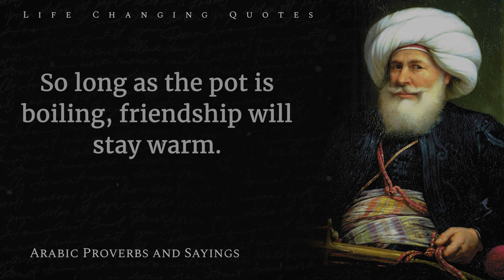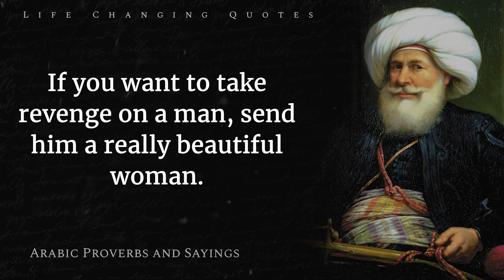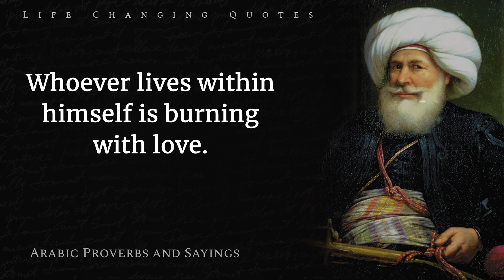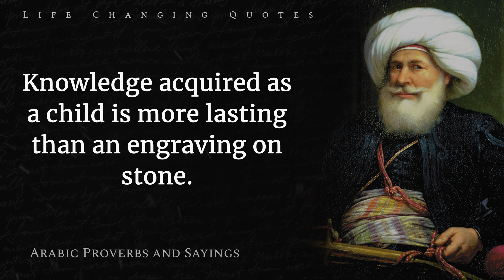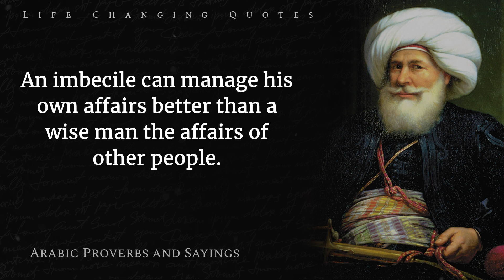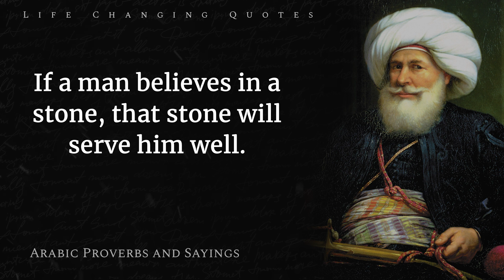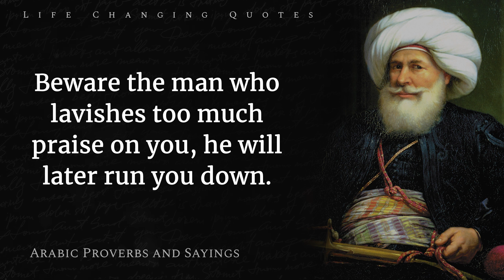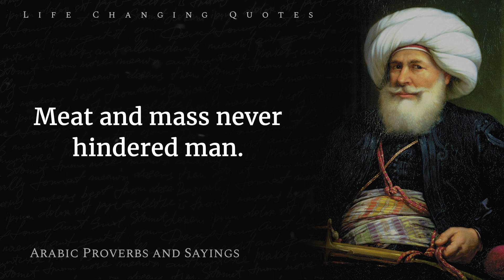Best Arabic Proverbs and Sayings about Life, Love and Women | Quotes, Aphorisms, Wise Thoughts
Arabic is an ancient language and an ancient, rich culture. As such the stock of Arabic proverbs and sayings to draw on is equally rich and deep. Over 420 million people around the world speak Arabic – from Oman on the Indian Ocean to Mauritania on the Atlantic Ocean – meaning a huge variety on traditional wisdom being passed through the generations in the form of proverbs. Below we’ve pulled together the very best and most popular Arabic proverbs.